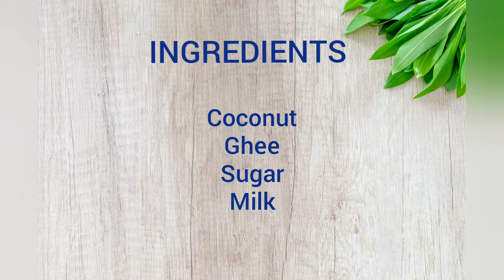Coconut Burfi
Quick and easy sweet can be made at home, Coconut Burfi. Very tasty and easy sweet and snack.